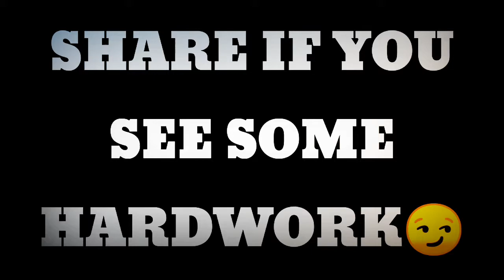Sawan Me Lag Gayi Aag PUBG Best Beat Sync | PUBG MOBILE BEAT SYNC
Sawan Me Lag Gayi Aag PUBG Beat Sync | PUBG MOBILE BEAT SYNC
Share If You See Hardwork😞
Kesa Laga Video Comment Down